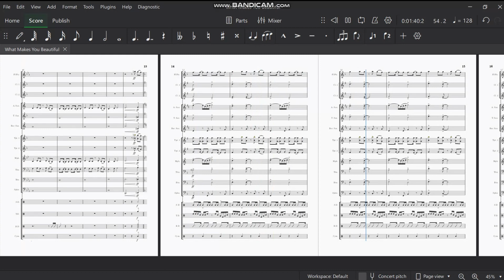What Makes You Beautiful - Arr. By Domingo Roam (Updated)